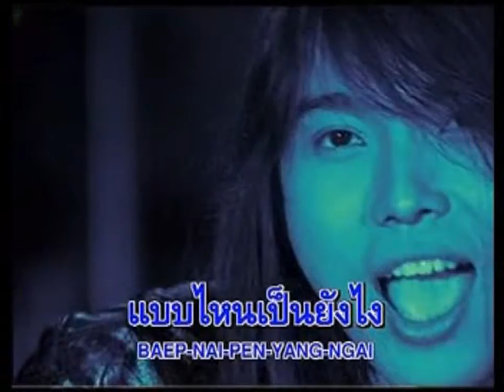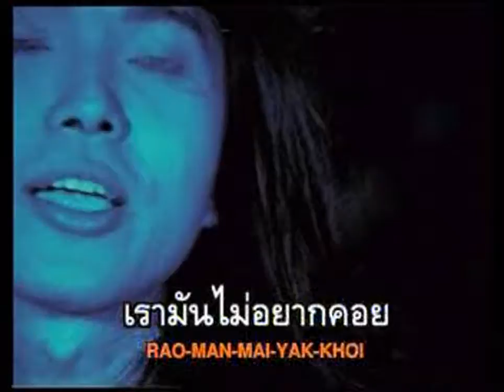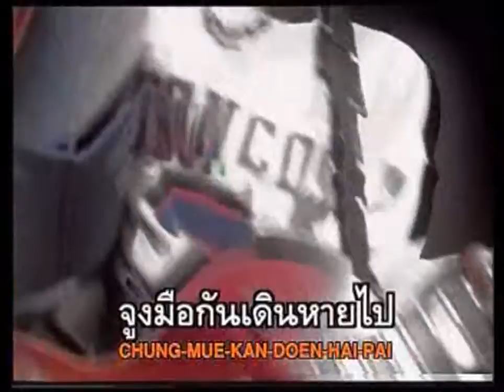แจ๋วจริง - พิสุทธิ์ ทรัพย์วิจิตร | MV Karaoke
เพลง แจ๋วจริง
ศิลปิน พิสุทธิ์  ทรัพย์วิจิตร
อัลบั้ม รวมฮิต แจ๋วจริง
RS Promotion